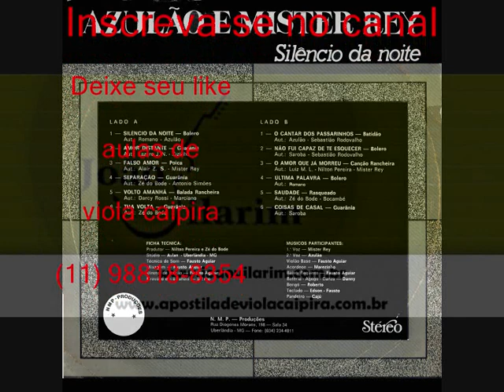02 Amor Distante - Azulão e Mister Rey - Silêncio da Noite (1985)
Azulão e Mister Rey - Silêncio Da Noite (1985)